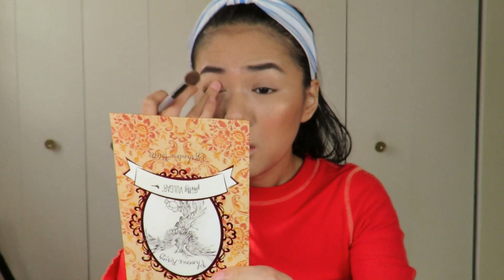【2020】Declutter//上妆整理彩妆//有新发现哦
大家好，今天的美妆日记和大家分享的是我自己不太确定要不要整理的彩妆品，做个一起上妆的视频，然后决定是否整理出去，而且有意外的发现哦，不要错过哦。

肤质：混合皮肤/敏感肌

产品信息：
PUR 4-in-1 love your selfie foundation nw4
Lancome MAQUICOMPLET CONCEALER
MILANI PREP+SET+GLOW POWDER
FENTY BEAUTY BRONZER PRIVATE ISLAND
MILANI BAKED POWDER BLUSH 15
BECCA HIGHLIGHTER  VANILLA QUARZ
pretty vulgar phenix eye shadow palette

使用的其他产品
chanel stylo brow pencil ash black
it cosmetics super hero mascara
MAC LOOK BOTH WAYS LIPSTICK

下篇美妆日记见喽